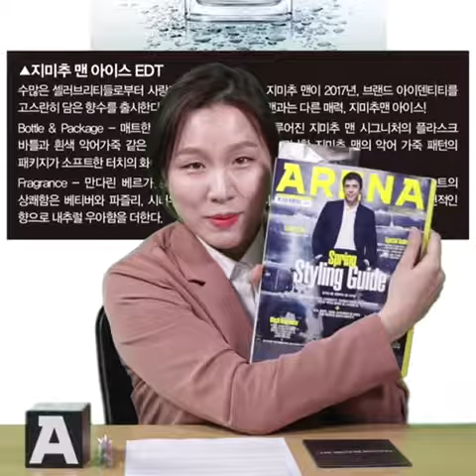아레나 '광고 읽어주는 여자' 2탄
남성 패션매거진 아레나옴므플러스의 '광고 읽어주는 여자' 2탄이 공개되었습니다. 지난 번 독자분들의 뜨거운 관심과 성화에 힘입어 5월에는 더 핫한 뉴스와 브랜드 이슈들을 함께 살펴볼게요!